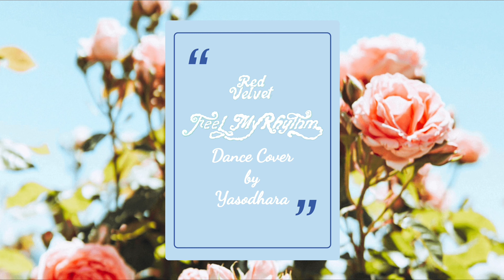[RED VELVET - Feel My Rhythm] Dance Cover by Yasodhara (레드벨벳)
In this dance cover video, my Mom is my cameraman and this is her first time doing this. My brother was my cameraman before but he is now in Australia and won't be back for a year or two. I'd like to thank my Mom for helping me to shoot this. I love you Mommy!

All of my outfits are inspired by the original artist of RedVelvet girl group. Hope you like my outfits and enjoy watching! Let's go reveluv and yashdom

╔ ஜ۩ ۩ஜ ╗
╚ ஜ۩ ۩ஜ ╝

║          BELONG  TO THE OWNER         ║       ║            to the original owners               ║

Instagram 👉🏻 iamyasodhara
Twitter 👉🏻 iamyasodhara
Thank you guys so much for all your love and support!